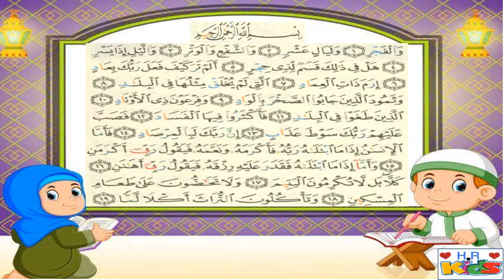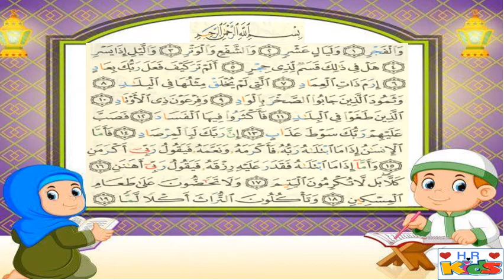سورة الفجر بالتكرار خمس مرات للحفظ ( Surah Al-Fajr Repeat five times to memorize)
سورة_الفجر بالتكرار خمس مرات للحفظ
( Surah  Al-Fajr Repeat five times to memorize)

سورة الفجر هي إحدى سور القرآن الكريم
 تتكون السورة من 30 آية  وتتحدث عن أحوال الناس في الدنيا والآخرة، وتذكرهم بأنهم سيحاسبون على أعمالهم في اليوم الآخر.

تبدأ السورة بقسم من الله تعالى للفجر، وهو الوقت الذي يتجلى فيه النور وينتهي الظلام، وتذكر الآيات في السورة بأن الله هو الأعز والأقدر، وأن الناس يجب أن يتقوا الله ويعملوا بما أمرهم به. كما تذكر السورة بعذاب الله للشعوب السابقة التي أعرضت عن رسل الله، وأن الناس يجب أن يتأسوا بمن سبقهم ويأخذوا العبرة من قصصهم.

تتميز سورة الفجر بأسلوبها الشيق والجذاب، وبما تحمله من تذكير للناس بأهمية العمل الصالح والتقوى، وهذا ما جعلها تكرر خمس مرات في الحفظ الجزئي للقرآن الكريم، لأنها تحتوي على عبر ودروس هامة يجب على الناس أن يتذكروها ويعملوا بها في حياتهم اليومية.

هذا الفيديو هو عبارة عن تلاوة لسورة الفجر ، وهي سورة من القرآن الكريم تأتي في الجزء الثلاثين من المصحف الشريف. يتم تلاوة السورة بصوت جميل ومميز مع التركيز على التجويد الصحيح والأداء الرائع، ويمكن سماع السورة مكررة عدة مرات للتحفيظ والاستماع المتكرر.

ويمكن للأطفال والصغار الاستفادة من هذا الفيديو لتحفيظ سورة الفجر بطريقة سهلة وميسرة، حيث يتم تكرار السورة للأطفال وبالتجويد الصحيح، مما يساعدهم على حفظ السورة بشكل جيد.

يمكن القول بأن هذا الفيديو هو مثال رائع لتعليم الأطفال والصغار سورة الفجر بالتجويد الصحيح، حيث يتضمن تكرار السورة بطريقة ميسرة وسهلة للحفظ والتحفيظ.